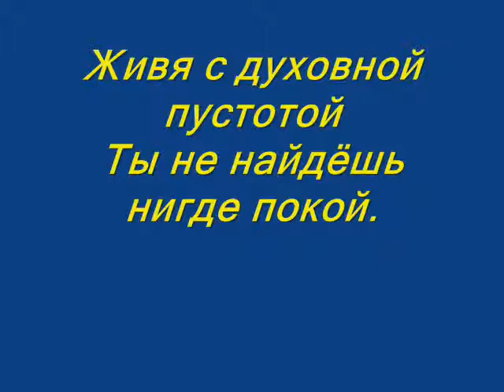Владимир Сапрыкин "Истина "